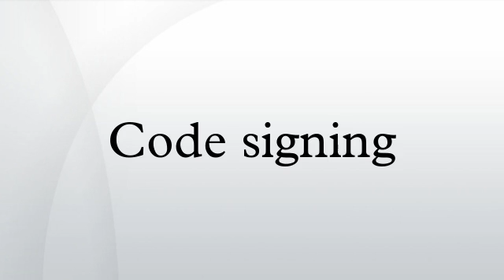Code signing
Code signing is the process of digitally signing executables and scripts to confirm the software author and guarantee that the code has not been altered or corrupted since it was signed by use of a cryptographic hash.
Code signing can provide several valuable features. The most common use of code signing is to provide security when deploying; in some programming languages, it can also be used to help prevent namespace conflicts. Almost every code signing implementation will provide some sort of digital signature mechanism to verify the identity of the author or build system, and a checksum to verify that the object has not been modified. It can also be used to provide versioning information about an object or to store other meta data about an object.